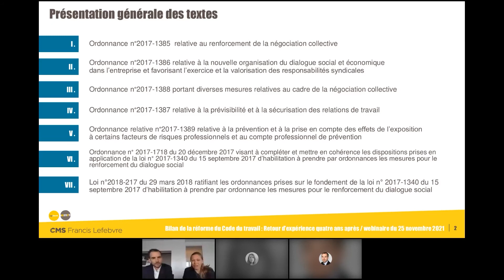[Bpifrance Université] Extrait webinaire "Les ordonnances Macron 4 ans après : état des lieux"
Accédez au contenu du webinaire (25/11/21) "Les ordonnances Macron 4 ans après : un état des lieux"

Cette formation constitue la première des 2 parties de notre bilan sur les ordonnances Travail de septembre 2017.

Ces ordonnances ont réformé le droit du travail, que ce soit sur les aspects du droit collectif (représentation du personnel, dialogue social, articulation des normes sociales) ou dans le domaine du droit individuel (exécution et rupture des contrats de travail, indemnisation des licenciements). 4 ans après la mise en œuvre des premières dispositions, force est de constater que les relations sociales ont évolué et intègrent désormais ces nouveaux concepts.

Inscription gratuite.